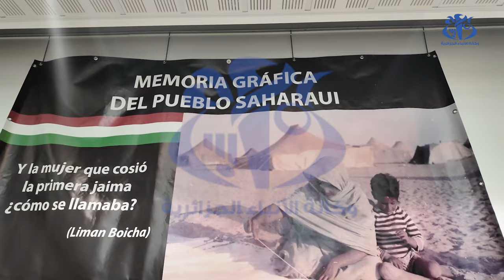اسبانيا: افتتاح الطبعة الـ 3 للمنتدى الشبابي للتضامن مع الصحراء الغربية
بلباو -اسبانيا (وأج)- انطلقت ببلباو (اسبانيا)، أشغال منتدى الشباب العالمي الثالث للتضامن مع الصحراء الغربية، بمشاركة زهاء 220 وفدا من كافة أنحاء العالم. يتوزعون في اليوم الثاني من الأشغال على أربع ورشات عمل مخصصة لهذا المنتدى، تناقش موضوع نهب المغرب للموارد الطبيعية للصحراء الغربية. كما سيناقش المشاركون التداعيات الأخلاقية والقانونية لهذه المسألة وتأثير  الروايات على تصورات النزاع